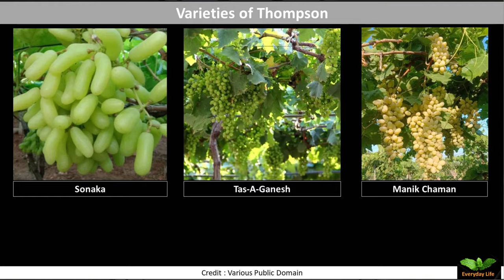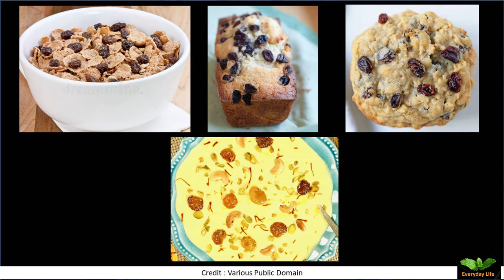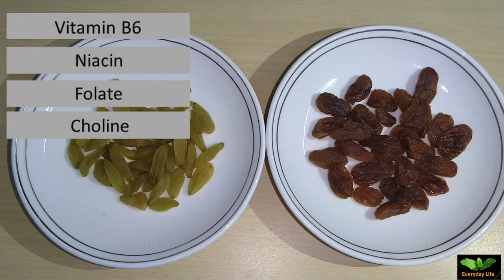Kishmish Vs Munakka | किशमिश और मुनक्का में अंतर | Raisins Vs Munakka | Everyday Life #194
Kishmish Vs Munakka | किशमिश  और मुनक्का में अंतर |  Raisins Vs Munakka | Everyday Life

We're going to talk about Kishmish and Munakka in this video. Both are dried grapes that can be used in a variety of desserts. The Indian Subcontinent is where Munakka is most commonly prepared and eaten. It's a dried seeded grape variety. In Ayurveda, it has a very good reputation.
Due to the different varieties of grapes and the process involved in raisins processing, Kishmish that are available in the Indian market have different colour, shape, and texture. Raisins have a high sugar content, as well as fibre and trace minerals.

References:
1) The Ayurvedic pharmacopoeia Of india  Part 1  Vol 3
2) Dried Fruits Phytochemicals and Health Effects edited by Fereidoon Shahidi
3) Various Public Domains

EL EL